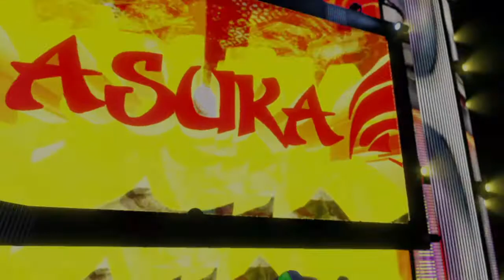GFW Level UP 8/17/22 Episode 1 " Road to SummerSlam"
An old rivalry is renewed when Asako takes on Charlotte ms. money in the bank.  Also Tank Bravo looks to prove hes the dominate force in GFW taking on Wicked J or will Wicked J  Out wit a bigger stronger Tank.